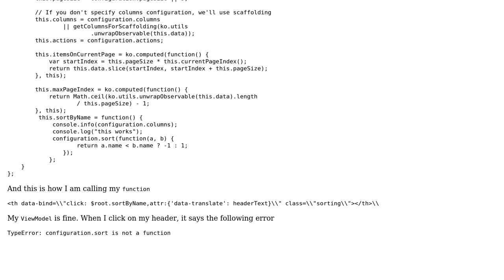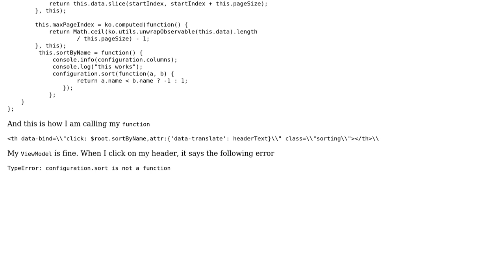knockout sorting not working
With thanks & praise to God, and with thanks to the many people who have made this project possible! You are responsible for your own actions.